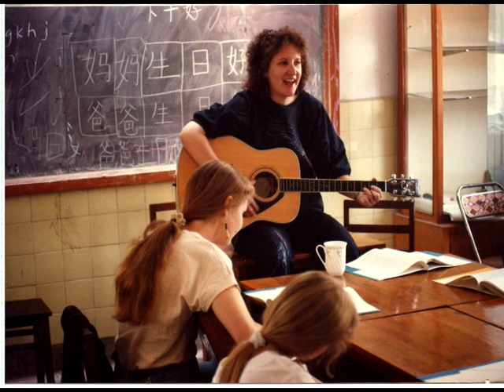China Song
A dedication song for our many years living in Kunming China